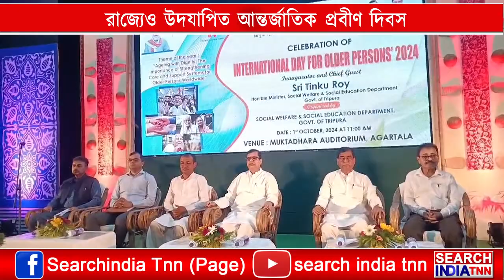বিশ্বের বিভিন্ন প্রান্তের সাথে রাজ্যেও নানা কর্মসূচির মধ্য দিয়ে উদযাপিত আন্তর্জাতিক প্রবীন দিবস